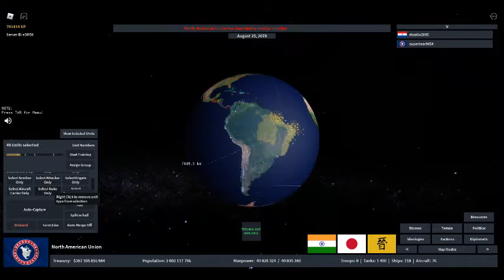More nuking countries in rise of nations. (roblox)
Uhhh yeah that is it tell me what stuff you want me to do in rise of nations also my group where we will hold events